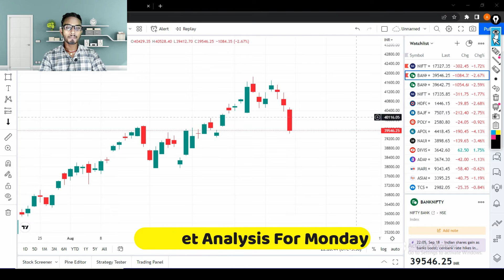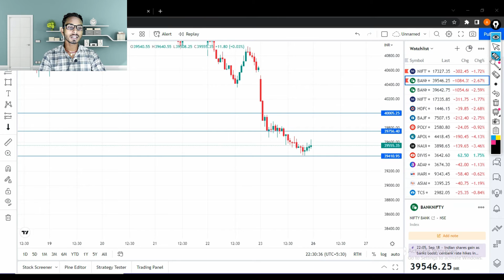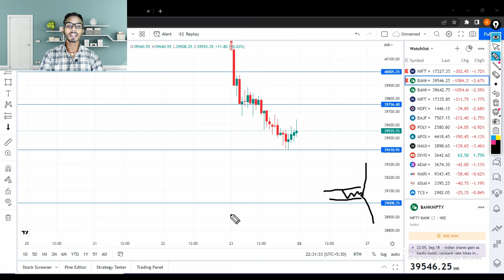Banknifty Market Prediction For 26 September 2022 || आने वाला है बड़ी गिरावट CE Buyer सावधान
banknifty market prediction
banknifty market analysis